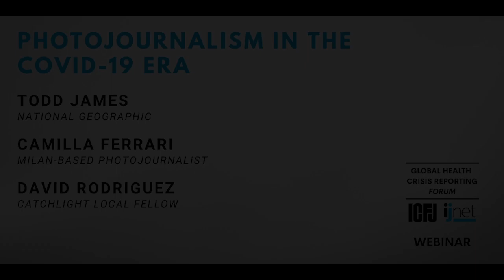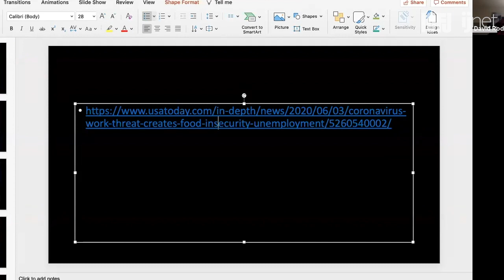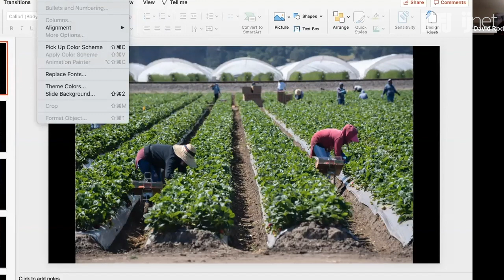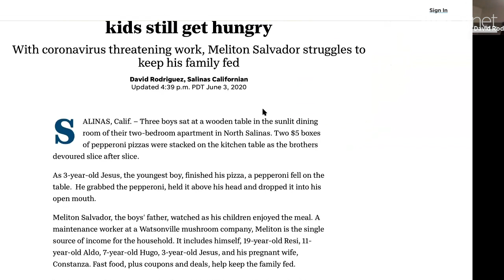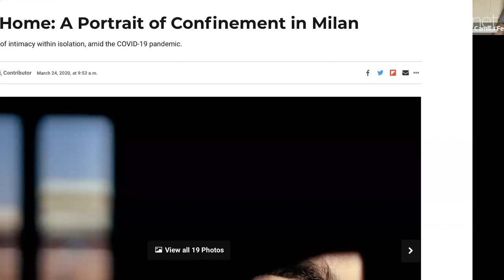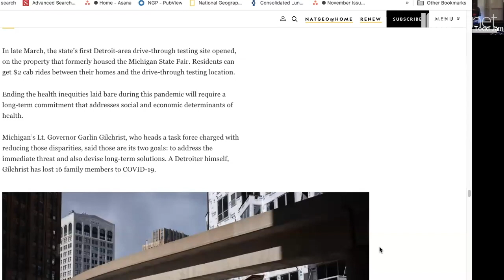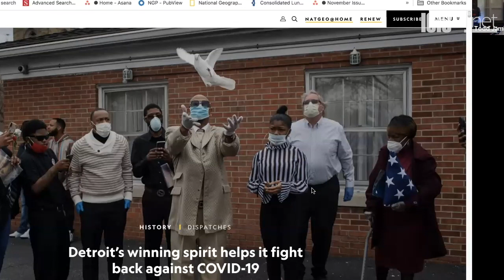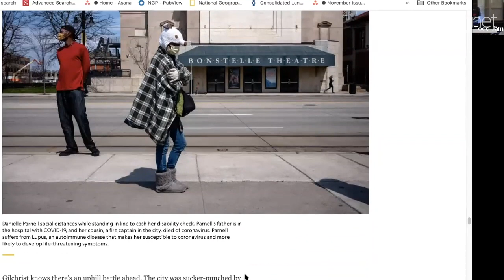Webinar 39: Photojournalism in the COVID-19 Era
The news media has provided critical information on COVID-19 throughout the pandemic’s worldwide spread. Amid these efforts, photojournalists have been essential in providing visual documentation of the global health crisis. Our upcoming webinar will offer a dynamic discussion around photojournalism’s role in covering COVID-19 — why it’s important in the first place, the unique challenges photojournalists are encountering, and ethical considerations around documenting the crisis, among other issues. We are bringing together three experts in this space, including Todd James, a senior photo editor at National Geographic, Milan-based photojournalist Camilla Ferrari, and CatchLight Local Fellow David Rodriguez, a photojournalist who has covered COVID-19 from California.